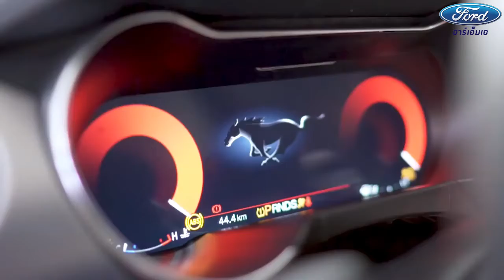ส่งมอบ Mustang 5.0 GT 2020 ฟอร์ดอาร์เอ็มเอ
ส่งมอบ Mustang 5.0 GT 2020 จากฟอร์ดอาร์เอ็มเอ 🧡ขอขอบพระคุณ👏🏻คุณคมกริช และครอบครัว🎊🚘 ที่ไว้ใจให้เราได้ดูแล